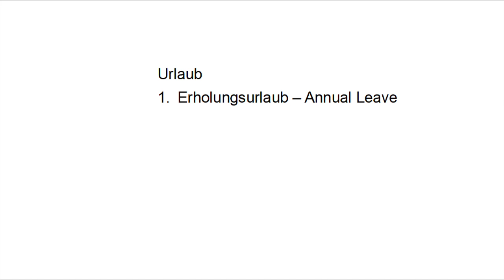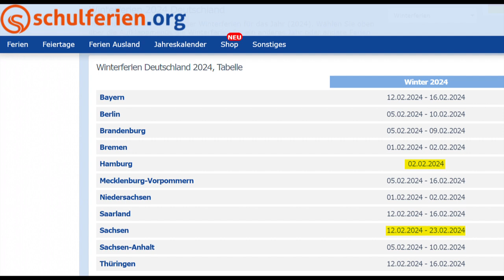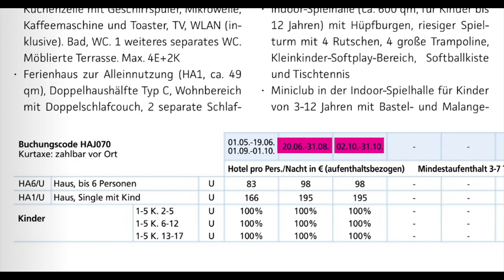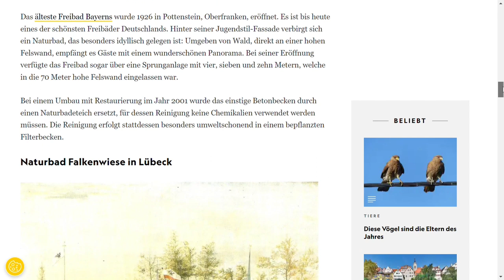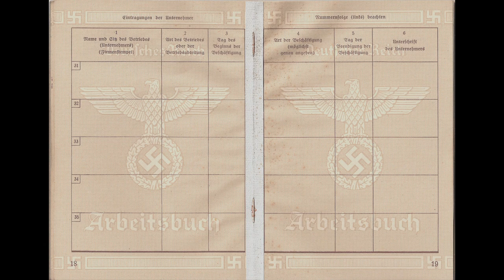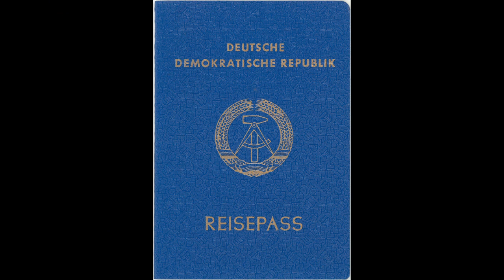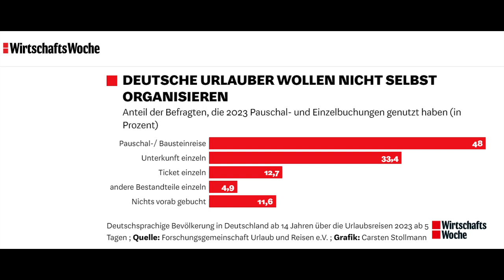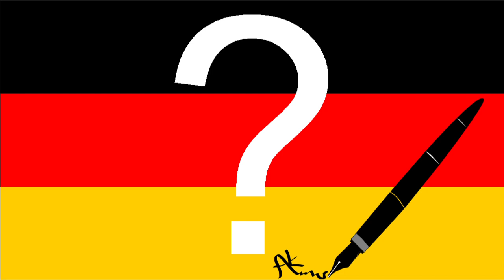Vacation - the best time of the year! Ferien and Urlaub in Germany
When living in Germany and having children at school or just when working in Germany, you have a mandatory entitlement in annual leave.

But how do Germans spend their vacations?
What are the destinations Germans like to travel to and was there a change over time?
We will have a look at that in this video.

The Full video from 1952 about German Youth Hostels (Jugendherbergen)

00:00 Intro
00:26 Urlaub vs Ferien
01:30 The development of "Ferien"
02:39 The development of "Urlaub"
03:23 Seasons for vacation
05:13 History of vacations until Weimarer Republik
08:10 Vacations for the "Volk"
09:48 Development of vacations after the war
11:07 Figures
15:51 Insurances
16:19 Outro

Other Pictures and videos from Pixaby.